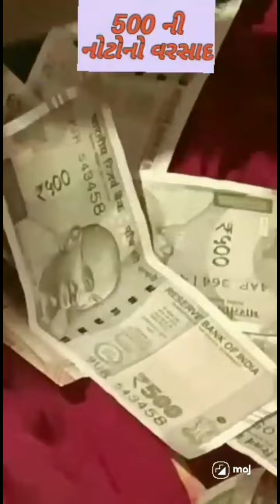ડાખલાની રમજટ# વનરાજભાઈ#વિક્રમ ભાઇ#નિતિનભાઇ#દિપકભાઇ હા મારો દેવિપૂજક સમાજ હા લાલજી પેડ પાંદડ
વનરાજ વહણાકિયા
વિક્રમ બારગામિયા
નિતિન કૂવરીયા
દિપક બારગામિયા
લાલજી પેડ પાંદડ